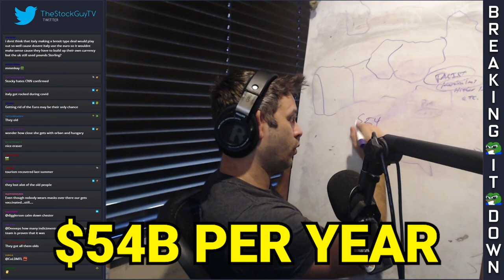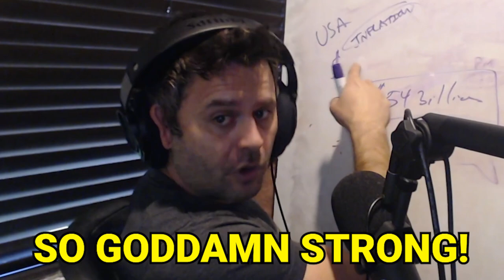EU market in SHAMBLES? | Ita-LEAVE coming?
I want to watch what happens. With a new power dynamic now hitting the EU market, will it be trouble? Or will Italy lead the way?

Date streamed: 26th September 2022